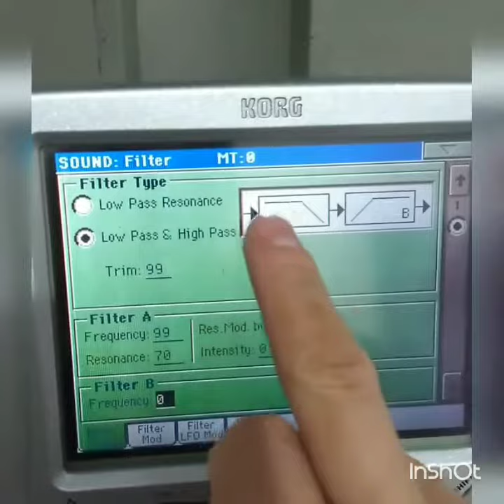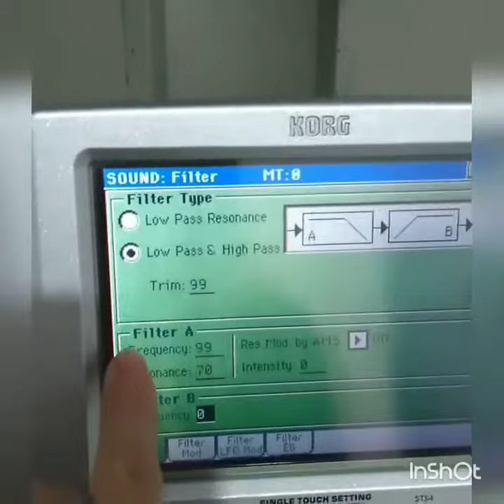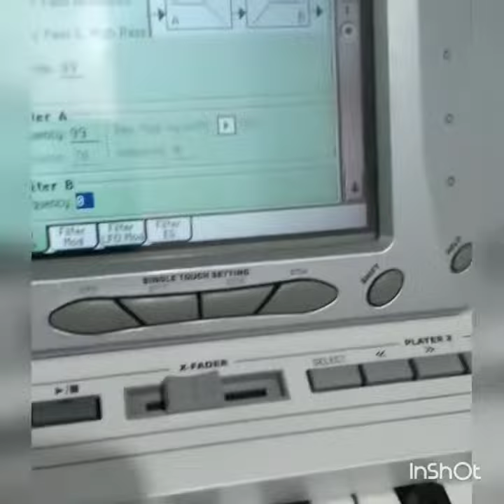KORG PA2X/PA800 - DICA SAÍDAS DE ÁUDIO - SEPARANDO 4 CABOS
ATIVE AS NOTIFICAÇÕES TR SAMPLERS 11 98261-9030